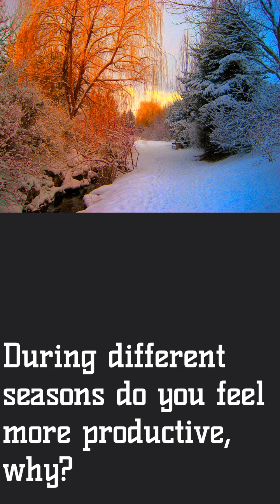Day #15: MiraculumsBejweldTree New Year New Me Daily Journal Topic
Journal Topic Day #15: During different seasons do you feel more productive, why?